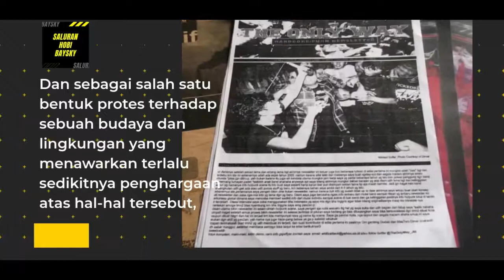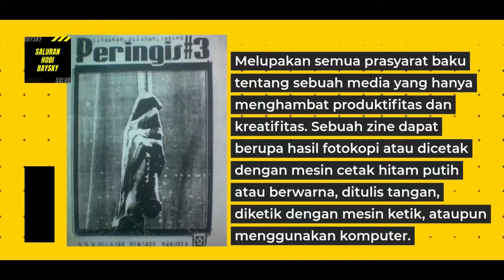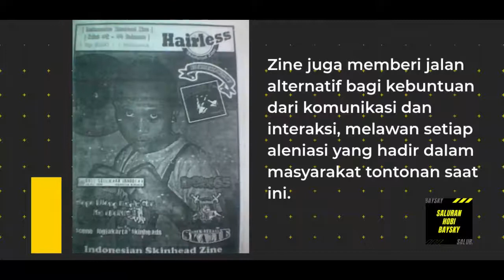Fanzine - Apa Itu Zines? Issue 1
Hobi Baysky: Fanzine - Apa Itu Zines? Issue 1
Versi lengkap dari video sebelumnya, tentang Zines. Semoga dapat diterima dan mudah dimengerti penjelasan dalam videonya!

Terimakasih Banyak Atas Waktu & Perhatiannya!!! Semoga Sehat Selalu Dan Tetap Semangat, Sampai Jumpa Lagi Di Video Berikutnya!!!

xxxxx